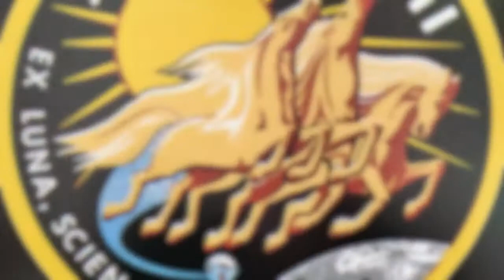Fred Haise Interview A13